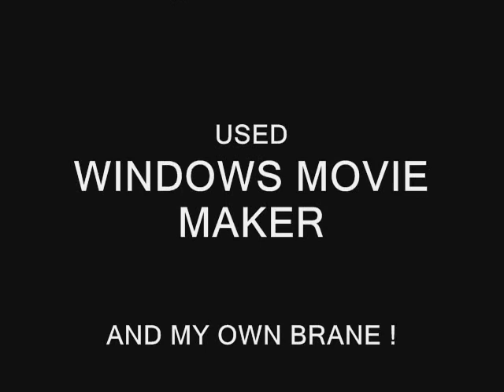MY SHIP PICS ON MS PAINT ALL OF THEM ARE 3D ENJOY !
I DID THESE BY MYSELF